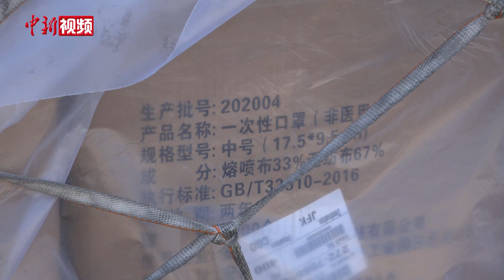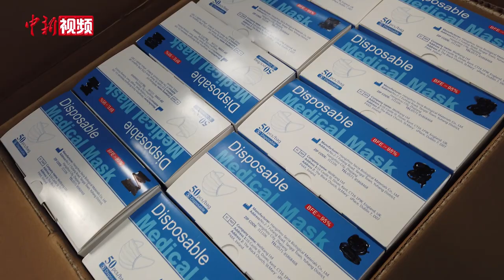郑州客机“带货”叫响国际 货运航班单日破60架次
近日，郑州机场国际货运空港大通道进入快速提速期。4月29日，河南省机场集团货运公司党委书记常晓涛介绍，受新冠肺炎疫情影响，2020年二月份，郑州机场货运量快速下滑。三、四月份随着国内疫情好转和企业复工复产，还有全球疫情发展对防疫物资的需求，货运量呈现突飞式的增长。特别是在4月22日，货运航班量达到了60架次，创下历史新高。
疫情期间，国内外航司和货代纷纷新开、增开直飞郑州的航班。郑州机场新增罗马尼亚、立陶宛、俄罗斯、美国等12家国际航空公司和考纳斯、维也纳、卢萨卡等10个国际通航点。